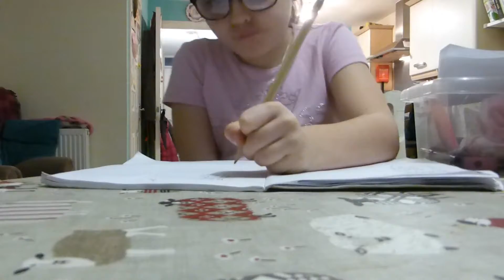TAP DANCING MONSTER BURGERS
We have opticians, ballet, tqp dancing, monster burgers and some driving. What more can you ask for?